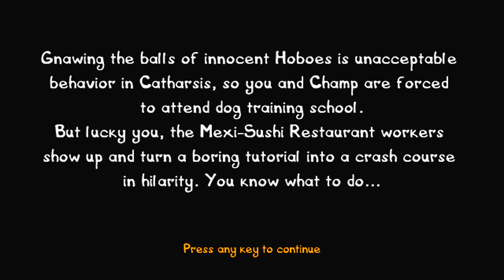Postal III Walkthrough - Part 6 CHAMP & Dog Training School Let's Play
Postal 3 Walkthrough -- Part 1 The Postman Returns Let's Play English (Gameplay / Commentary)

Postal 3 Walkthrough! Walkthrough and Let's Play Playthrough of Postal III Walkthrough  with Live Gameplay and Commentary.